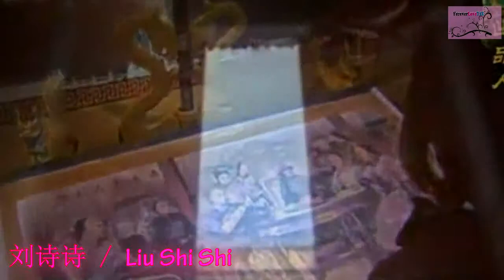Liu shi shi